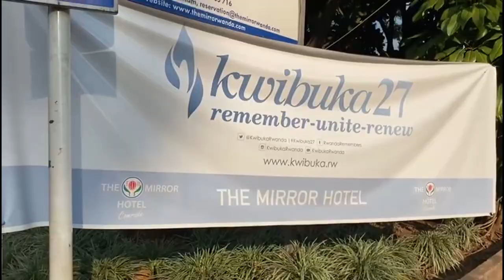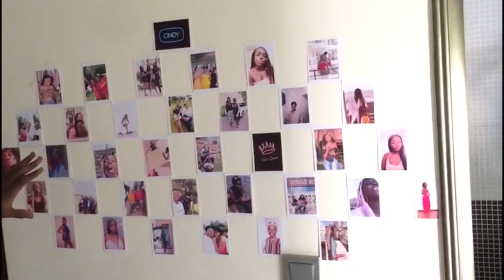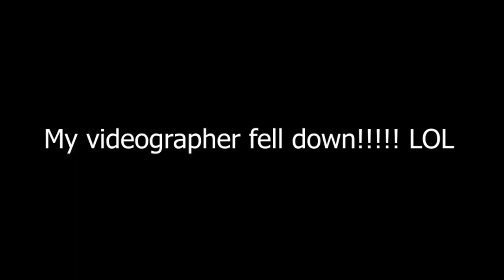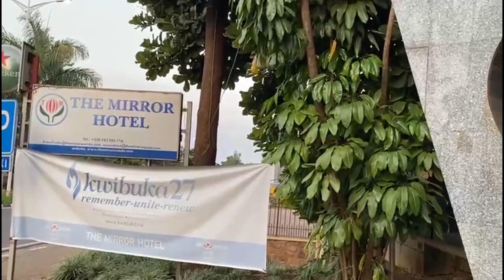THE ALU STUDENT RESIDENCE TOUR |RWANDA |With David|2021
I was living in a building that I never completely visited some of its rooms, Especially the kitchen (Basement area). LOLEST LOL...
Now, I know almost each of them. No doubt, guys! Yes, Davee, your tour guider...heh! Had a chilled and fun time also meeting with some of the students in their ROOMS. I randomly paid them a surprise visit. This residence was a Hotel before it started accommodating Students; it must have been the coolest maybe in KG, LOL. ALUStudentLife Housing...

BACKGROUND INSTRUMENT INTRO 1:
"Looking Back" by Declan DP
BACKGROUND INSTRUMENT 2:
"Landscape" by Jarico.